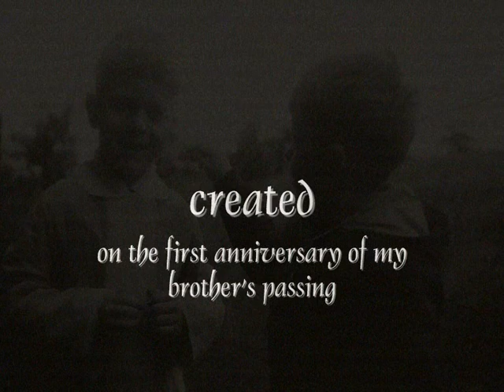All Shall Be Well - Julian of Norwich - folk song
I am a Julian devotee, finding great depth of modern spirituality in her time honoured insights from her near death experience encounter with the divine, during a (quite possible) Black Death plague recurrence 1373. This song (cf. also Isaiah 55 v.8-9) referencing the phrase given to her, came to me 2016, the 600 anniversary of the last recorded mention of her (aged about 73), and was recorded 2017, and then uploaded with images on the first anniversary of my brother's passing. Photos include the modern Julian statue at Norwich Cathedral, window reflections on the floor of her recreated prayer cell, modern Julian icon, and some of my own pieces, mostly Norfolk or Norwich, including a sketch of what St Julian's Church might once have looked like (Julian is not the saint in question, by the way, she is typically referred to as Mother, Dame, or the Lady Julian, or simply Julian, possibly a spelling variant of Gillian, but not - yet - Saint). The song is not about my brother, though I dedicate the upload to him. It was written with other personal aspects in mind. It is open to multi-level application. The prayerfulness of waiting, trusting... providence.

The music, vocals, and recording is all my own, including 12 string guitar, semi-fretless bass, digital mellotron, etc. The song has formed part of a local church music and readings CD audio project with the same over all title. Musical influences in my song-writing and recording include things like Moodies, BJH, John Michael Talbot.